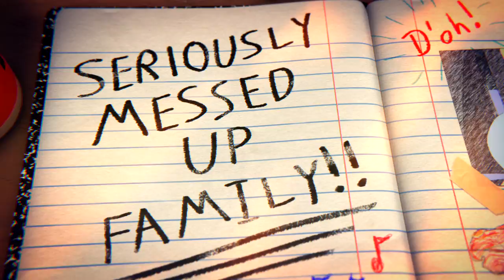FOX5 NY Late Night Comedy Block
Block spot featuring FOX 5 NY's late-night comedy lineup - The Big Bang Theory & The Simpsons. Writer/Producer/Art Director - Becky Smith; Editor - Dennis Cohen; Graphic Designer(s) - Jim Peters, Sean Geddes & Chris Theis (FTS Graphics Hub)